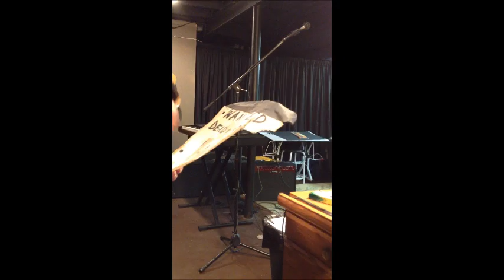john steve sweet.wmv